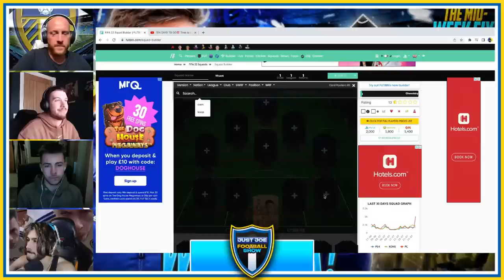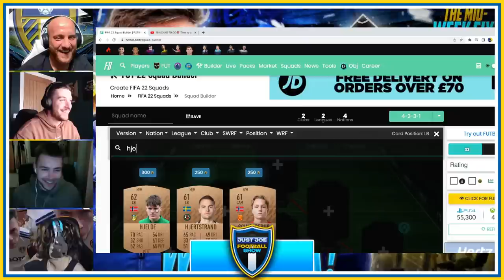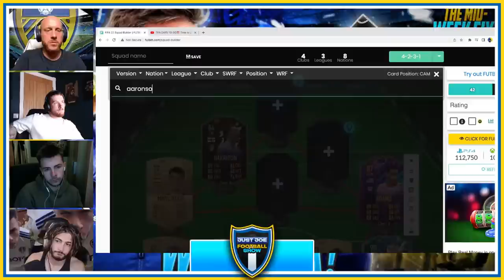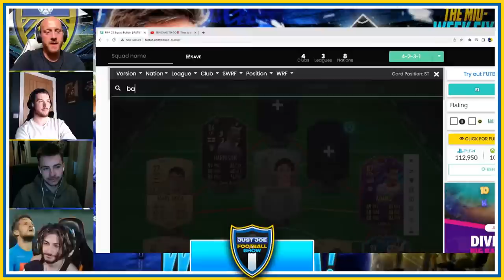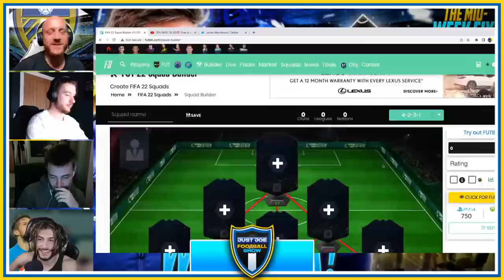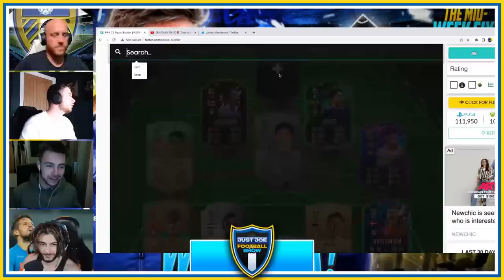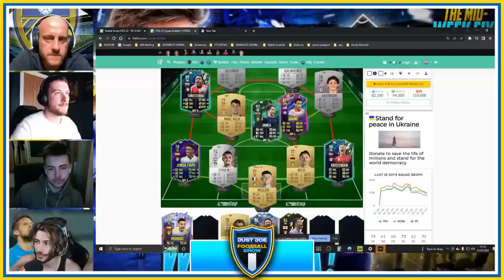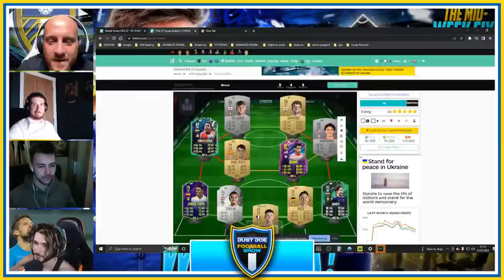TEN DAYS TO GO‼️ Time to pick our starting 11s‼️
Leeds United transfer news